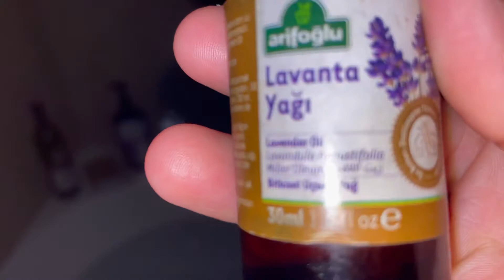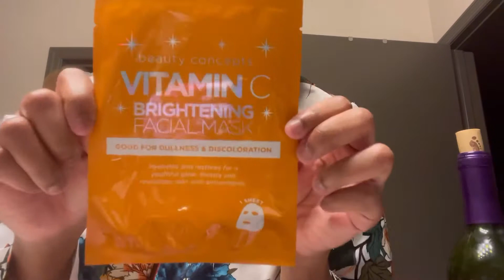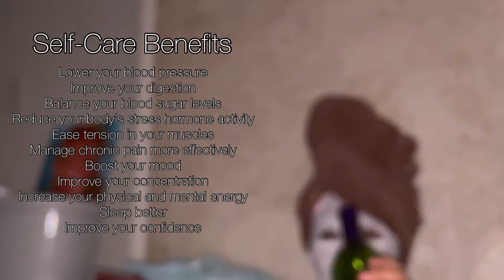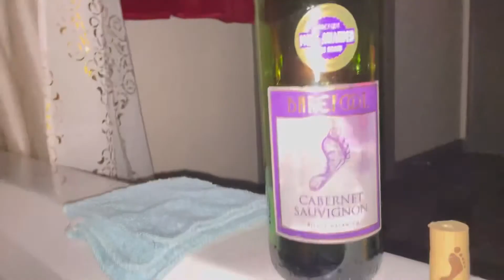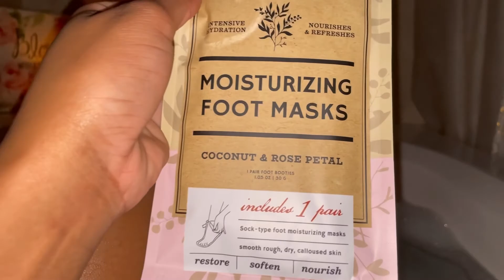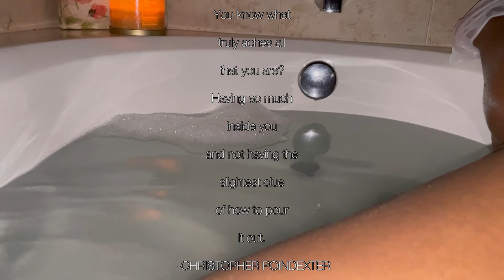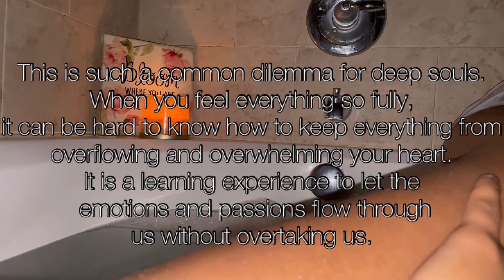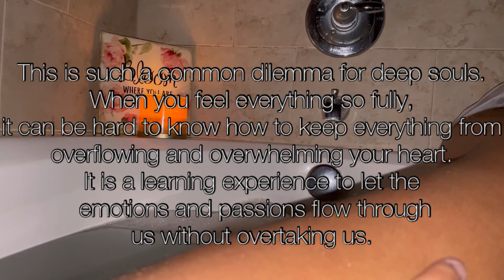Pampering Routine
Welcome Back,

Self-care moments are extremely important. For someone that suffers through anxiety and depression I take these moments to relax ALONE.

Also watch…